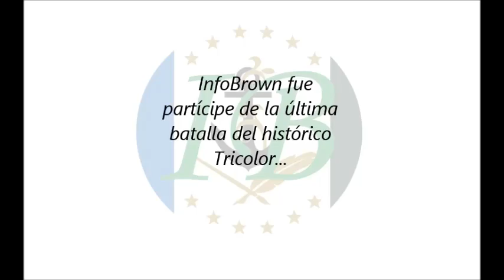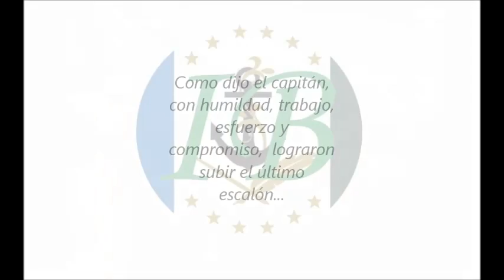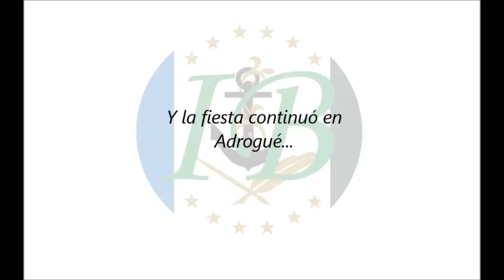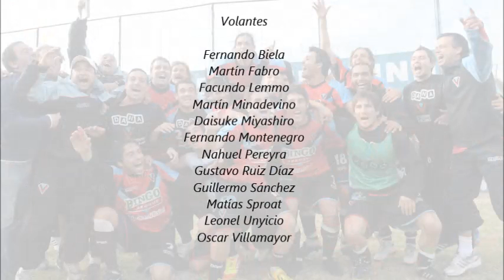*INÉDITO* Arenga y festejos de Brown de Adrogué del 22/06/2013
El video con la arenga antes del partido de vuelta frente a Almagro y los festejos luego de conseguir el ascenso a la B Nacional.